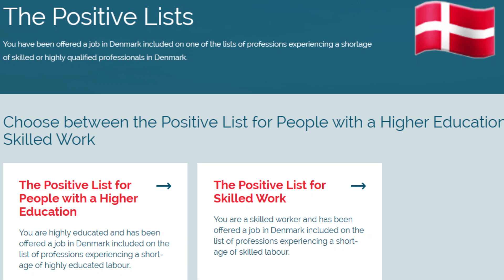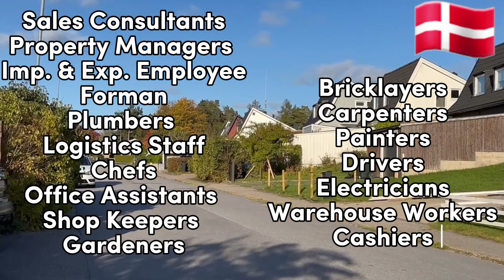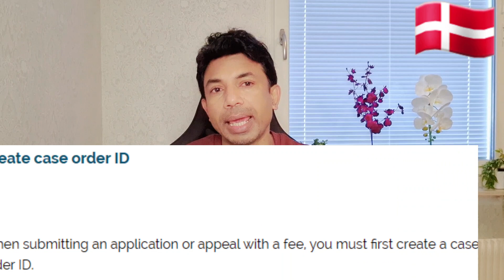Denmark Free Work Visa | The new Positive List | Minimum Salary 17000 DKK | Average Salary 6100 Euro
It is Easy to Get Denmark Work Visa Now. The  positive list made it Easy | Visa Ratio is very high now l Total processing time is 1 month | Average Salary in Denmark is 45481 DKK which is equal to 6100 euro.